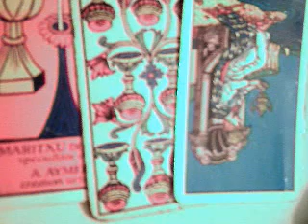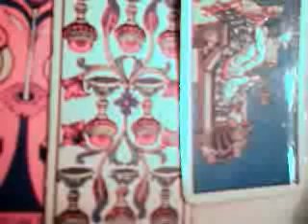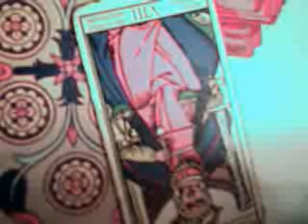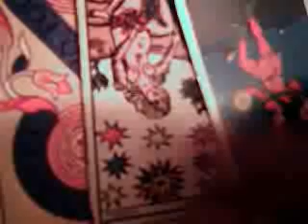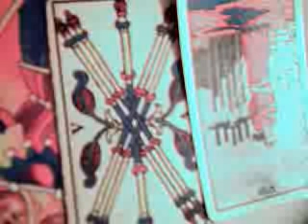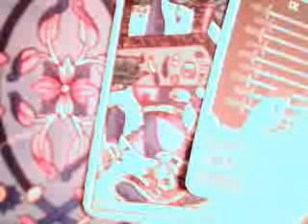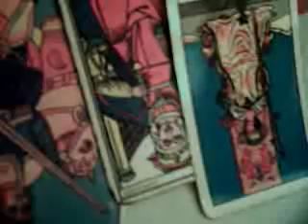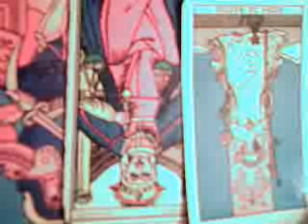12 signos mujeres septiembre 2017 / poder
12 signos mujeres septiembre 2017 /  poder